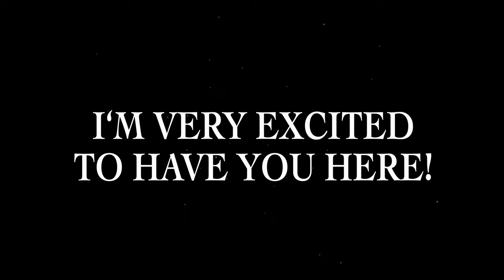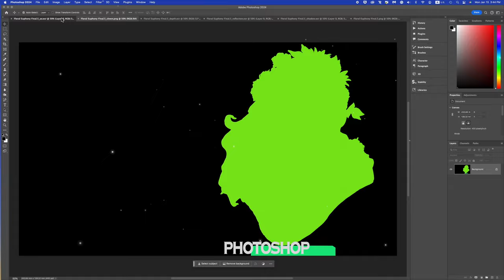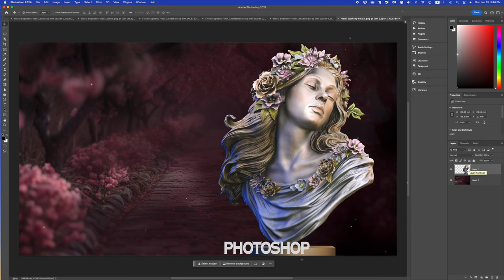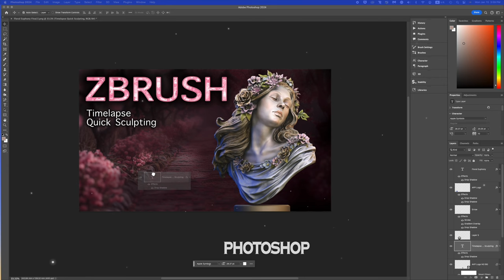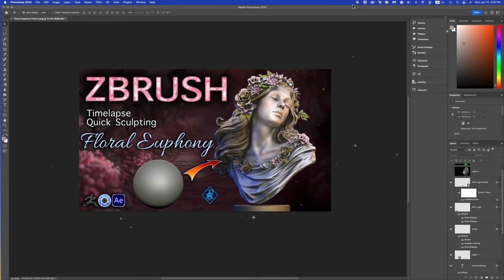Floral Euphony. ZBrush to KeyShot to Photoshop.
"Hello, wonderful viewers! 🌸 In today's video, I'm thrilled to take you behind the scenes of 'The Floral Euphony' creation process. Dive into the world of colors, shapes, and the artistic journey that brought this piece to life. Whether you're an art enthusiast or just curious about the creative process, I hope you find something inspiring here.

Your support means everything. Let's spread the love for art together! 💖✨"